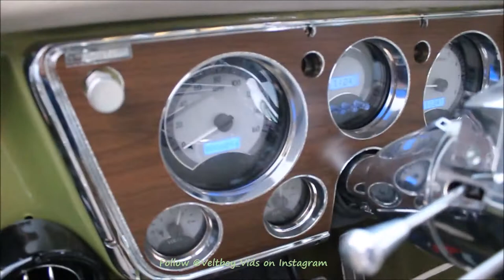Super Clean Chevy Cheyenne on Staggered 26's